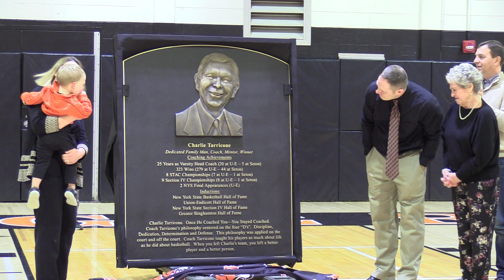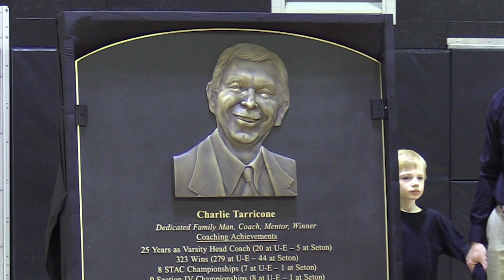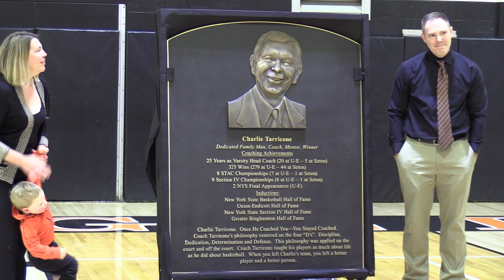Honoring Coach Charles Tarricone